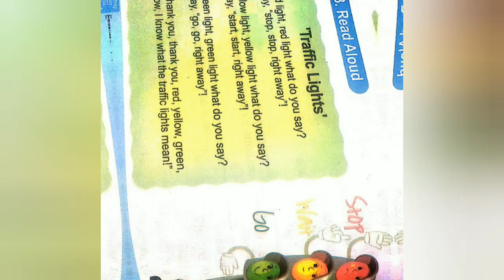🚦 Traffic Lights Poem| kids reciting poem| English Poem|KG poem|kindergarten poems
This Poem is sung by a kid during his learning process at Elementary School.

Poem

I say stop, stop right away

Yellow light yellow light what do you say?
I say Start, start right away

Green light, Green light what do you say?
I say go, go right away

Thank you, thank you red, yellow, green
Now I know what the traffic light mean